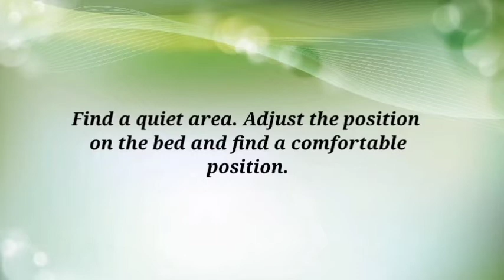Heavy Rain on Car Roof | Extremely Relaxing 10 HOURS Help Insomnia and Stress Relief